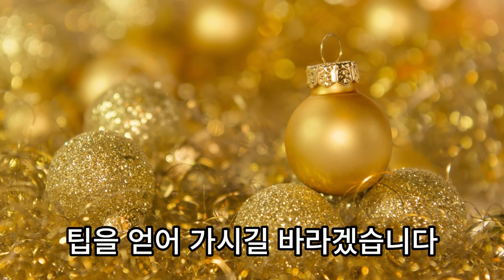잘되는 집, 재물운 쏟아지는 거실 소파 위치는 '여기'💰풍수, 재물운, 풍수인테리어, 운세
소파를 선택할 때는 몇 가지 핵심적인 원칙이 있습니다.
영상을 끝까지 시청하셔서 재물운 상승시키는 팁을 얻어 가시길 바라겠습니다.